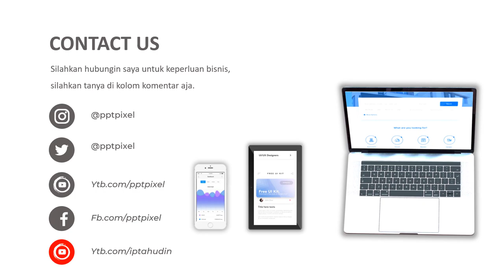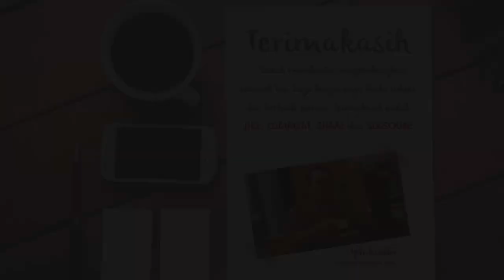Video Promosi, Stroberi, lembang, penjualan, buah, oleh oleh, assem, enak, selai stroberi, bandung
Jasa Video Promosi, Stroberi, lembang, penjualan, buah, oleh oleh, assem, enak, selai stroberi, bandung Video Iklan

           KUMPULAN CONTOH VIDEO KAMI
2. CONTOH VIDEO FASHION SHOW
5. CONTOH VIDEO PERSONAL BRANDING
7. CONTOH VIDEO COMPANY PROFILE
8. CONTOH VIDEO PROMOSI MASAKAN
9. CONTOH VIDEO IKLAN KENDARAAN
10. CONTOH VIDEO UCAPAN, UNDANGAN

By : Iptahudin
m.me/iptah